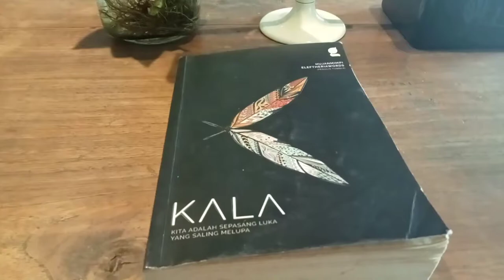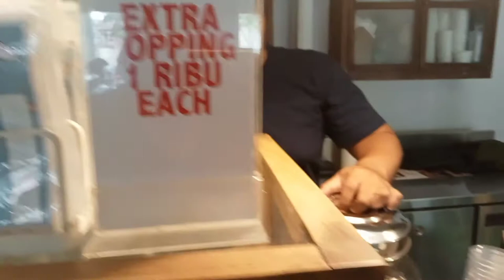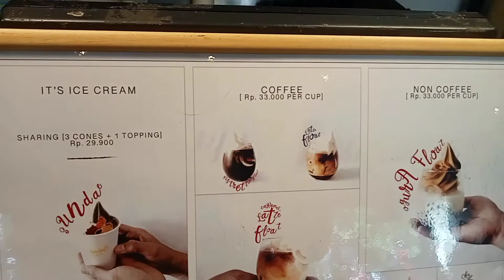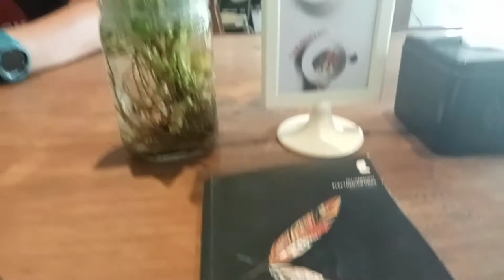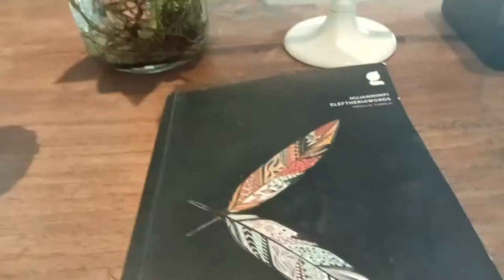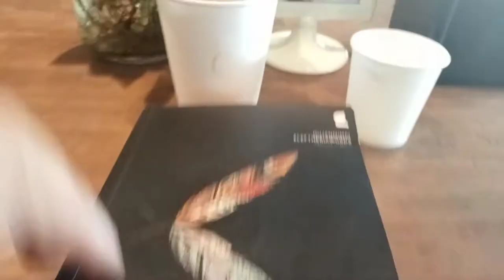Ice Cream Cones & Sundae Viral Peacock Cafe Semarang | hanya 9.9k | Cafe Cozy dan Nyaman !!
Peacock Cafe

Jl. gombel lama 11
Semarang

viral ice Cream hanya 9.9k
ada 2 varian

ice Cream espresso
ice Cream cheese

follow : Boskulinersemarang di Instagram